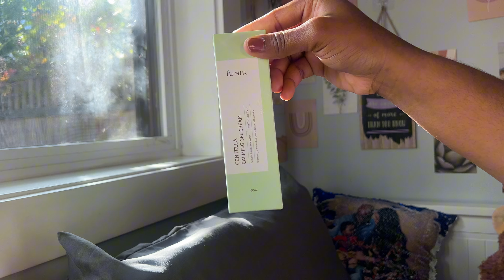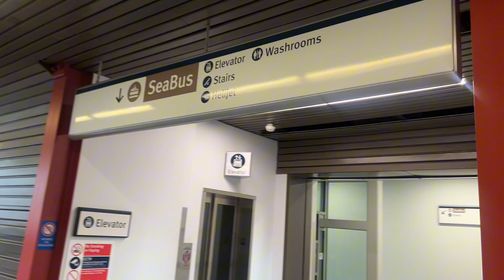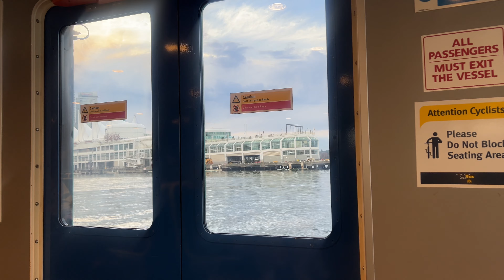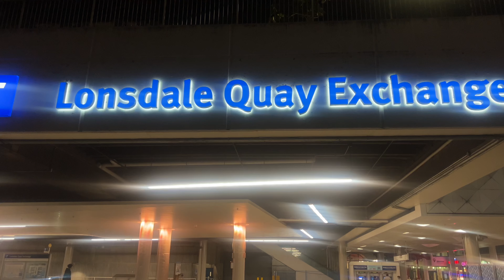First Thanksgiving Dinner in Canada — Traveled by Sea! | Day in the Life Vlog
Join me as I experience my very first Thanksgiving dinner in Canada! What made this day even more special? I traveled by sea to get there! In this cozy day-in-the-life vlog, I take you along for the ride, sharing scenic views, moments of gratitude, and the warmth of Canadian Thanksgiving traditions. Whether you're curious about life in Canada or just love experiencing new cultures through vlogs, this video is packed with heartwarming moments and scenic beauty.

Background Music